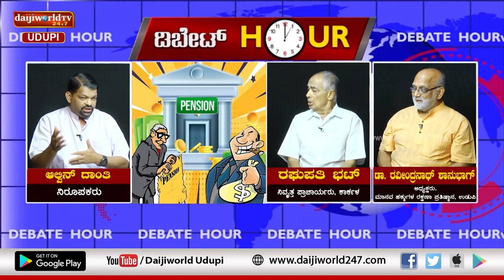Debate Hour | ನಿವೃತ್ತ ಪ್ರಾಂಶುಪಾಲರ ನೋವಿನ ಕಥೆ